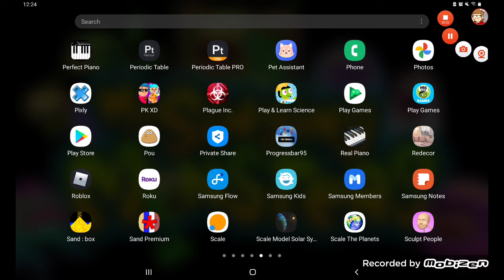Just an announcement